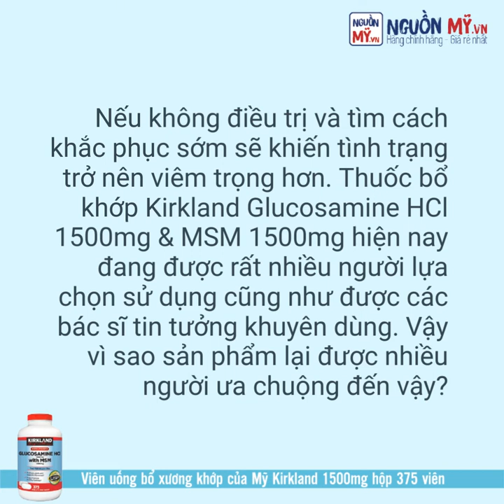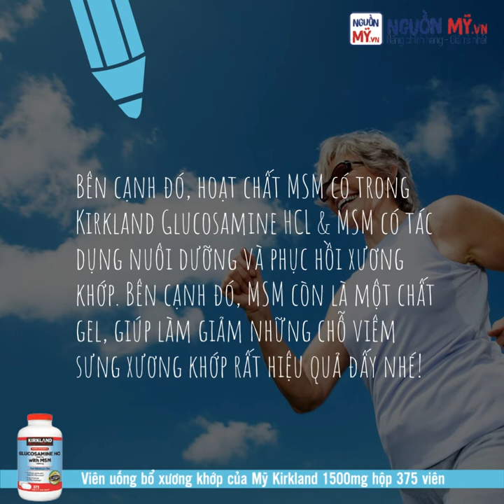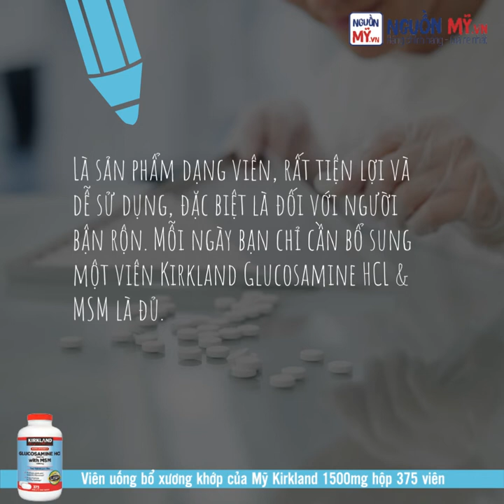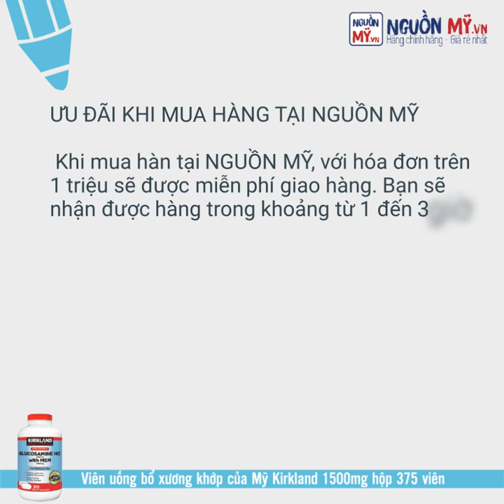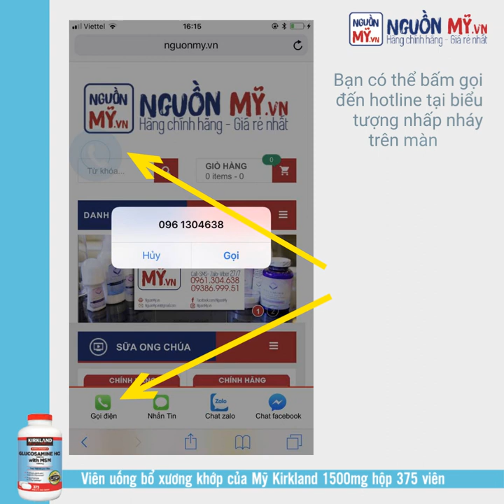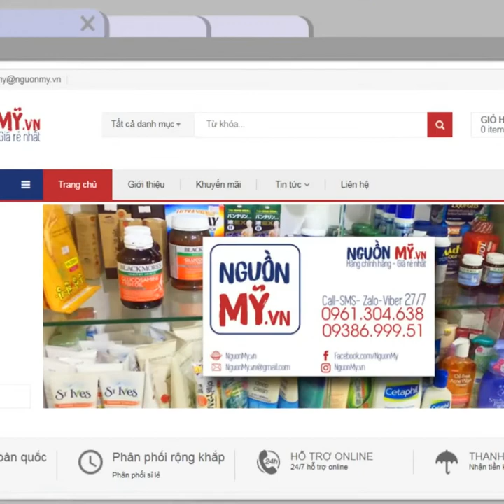VÌ SAO KIRKLAND SIGNATURE™ GLUCOSAMINE HCL ĐƯỢC NHIỀU NGƯỜI LỰA CHỌN SỬ DỤNG